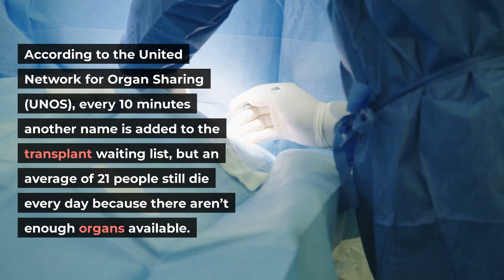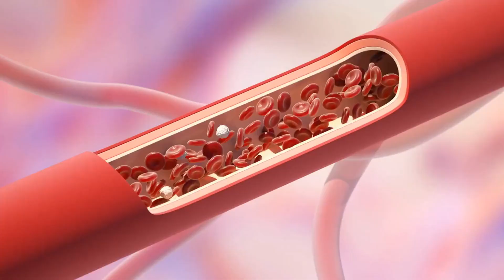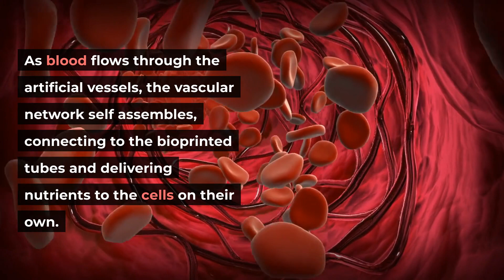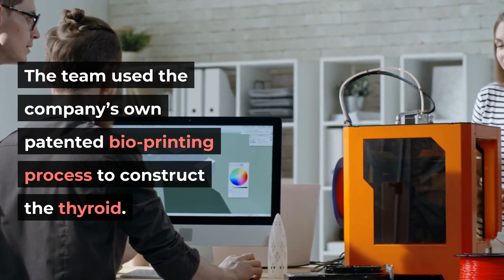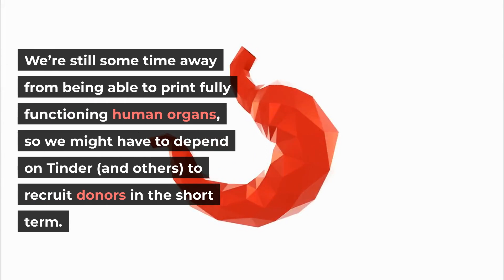💗3 Major Bioprinting Breakthroughs Will Enable 3D Printable Organ Usage for Biomedical Engineering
The science and technology of 3D bioprinting has been around since the 1980s, but it’s only in the last few years that we’ve seen the technology take off and begin to revolutionize biomedical engineering. In fact, we’re already seeing some major breakthroughs that will make 3D bioprinting more common in hospitals than ever before. Let’s take a look at three major breakthroughs that are going to enable 3D printable organs to become a reality in the near future!